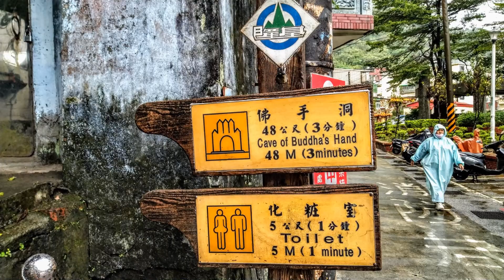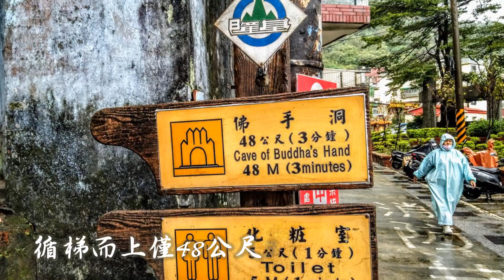基隆最大的海蝕洞佛手洞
基隆秘境海蝕洞「佛手洞」

佛手洞在仙洞巖的旁邊明顯指標引導
循梯而上僅48公尺3分鐘時間就到達
佛手洞口有小平坦空間豎立洞內地圖
整體算是小型的蝕洞地形範圍不並大
雖說在地底的蝕洞但內有照明來呈現
石洞內若寬若窄呈一線天呈壺型變化
於鬼斧神工的洞穴彷彿置身魔戒場景
細細觀賞不同角度光影所產生的景象
那樣的壯闊讓人越深入洞窟越是驚喜
由岩壁縫隙中長出的樹幹貫穿天地間
洞頂時會滴水在頭上頗具有冒險味道
依指標引導到最深處即可看到佛手印

開車：Google導航可用「仙洞巖」定位
佛手洞入口就在廟前廣場依指引步行抵達
搭乘基隆市公車301、302、304仙洞巖站
佛手洞附近景點仙洞巖因防疫還沒開放
白米甕砲台、外木山風景區、基隆廟口